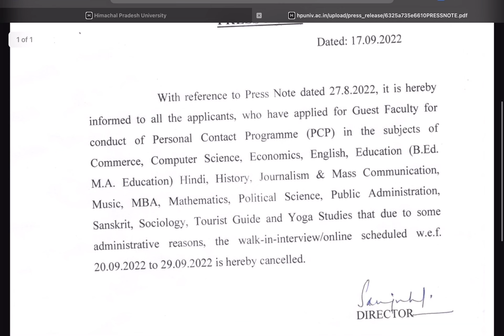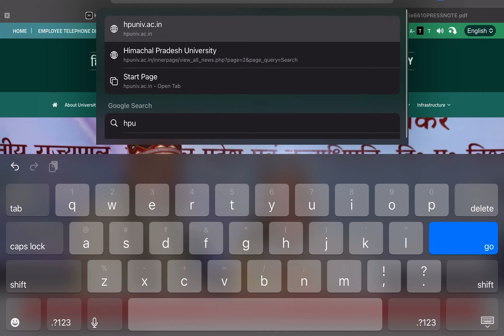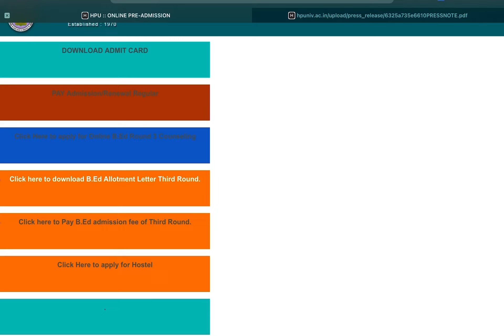Hpu b.ed 3rd counselling result out || kisko kinne marks me college mila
मिल जायेंग